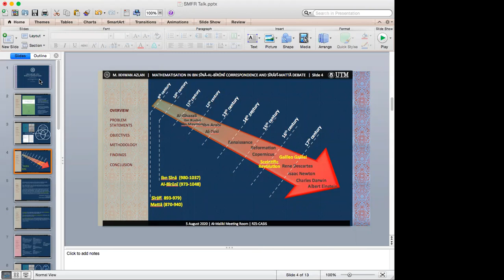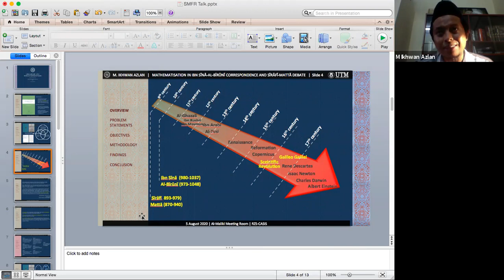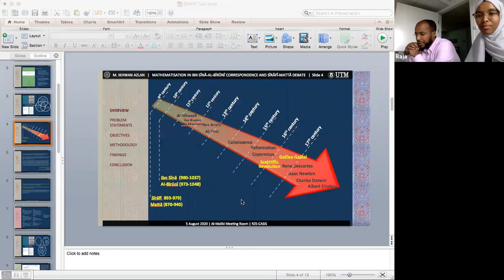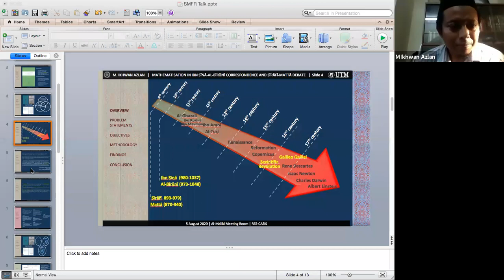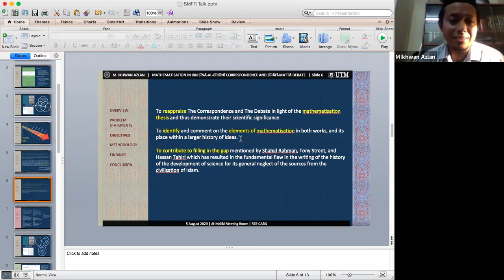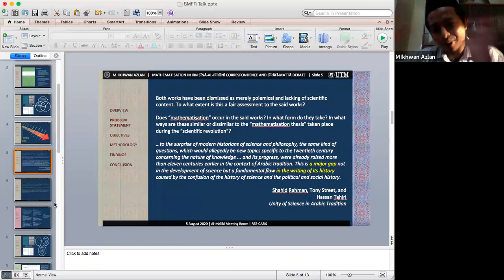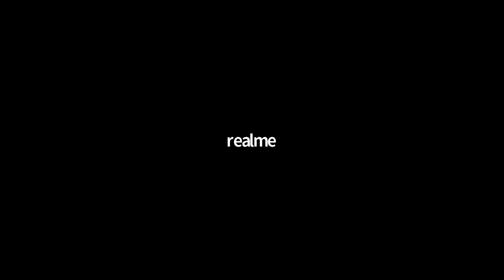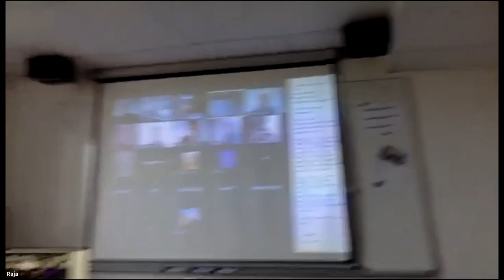Ikhwan's Session on Language and Mathematics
SMFR program